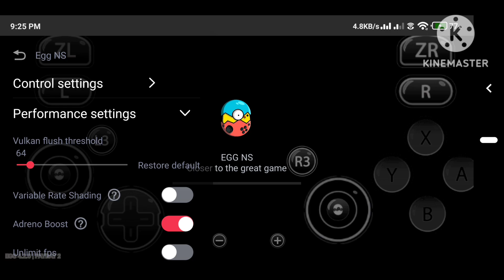payday 2 /egg ns gameplay// SD = 845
my devise = pocophone f1
Snapdragon= 845
 Ram  =  6gb
GPU driver - newmassa

vita3k Emulator setup
vita3k install games toturial in Hindi
vita3k -( 7z format file) install problem solved
vita3k 7z file install guide in Hindi

egg ns emulator android download
skyline emulator download
skyline emulator android setup
skyline emulator games
skyline & Egg ns data directory download
egg ns emulator android problem solve
egg ns  emulator fix crash